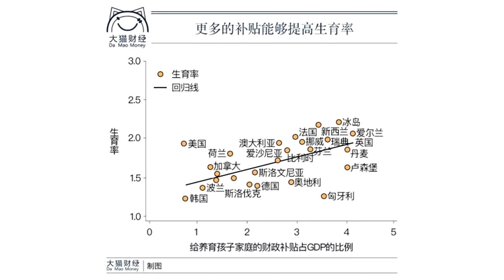用4万亿来奖励生育？中国少子化危机比日本更严峻？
来源：大猫财经辽宁：对生育二孩家庭给予更多奖励 今年以来，国家卫健委已组织专家，研究奖励生育的可能性，测算对不同孩次家庭给予奖励，所能带来对刺激生育的不同效果，这项研究预计将在年底完成，届时可能上报有关部门。还记得吗？在2015年12月27日，中国放开生育二胎，不到3年时间，从“坚决不能超生”到研究奖励生育，改变了多少人的命运。而在更早的时候，《计生法》明确规定中国夫妻只能生育一个子女，并对“违法”生育实施严厉的处罚。计划生育猫哥就不评说了，但鼓励生育措施真的能提高年轻一代的生育意愿吗？01 让我们看看有关部门有哪些可能出台的鼓励生育措施：探讨包括对生育子女家庭给予物质、税收减免等奖励的可能性。“奖励一孩还是奖励二孩？怎么奖励？每年要花多少钱，这些都需要深入论证。最终的目的是让成本、效益最大化。”目前官方还没有物质奖励的说法，但民间已经有相关建议，携程执行董事会主席、人口学者梁建章就表示：中国很有可能至少要用GDP的2%到5%来奖励生育，才能够提升生育率到一个相对比较好的水平。全国GDP的2%到5%，约等于1.6万亿到4万亿人民币，一个非常庞大的数字。梁建章的方案是认为这笔钱要分摊到中国两亿多的孩子身上，平均每个人每年一万左右。他指出：更多的补贴能够提高生育率，世界各个国家都给了GDP的1%到5%的生育补贴，奖励生育真正比较成功的北欧国家，给了GDP的5%。中国的生育形势比他们更严重，所以要加大补贴力度。要政府掏钱补贴生育，这不知能不能做到，相比补贴，对生育家庭定向减税可能更具可能性。02中国人口与发展研究中心副研究员黄匡时建议每月对每个孩子和每个老人减免1000元的税收。针对孩子的税收减免，夫妻双方共享额度，单亲家庭享受全部额度，而针对老人的税收减免，实际赡养老人的子女享受税收减免。税收减免有迹可循，在2018年6月29日公布的个人所得税法修正案草案（征求意见稿）里提到“子女教育支出”专项扣除，虽然相关细则还没推出，不清楚“子女教育支出”如何从个税里抵扣，但从今年两会代表的发言来看：未来个税将更考虑以家庭为纳税单位，以综合课征为主、分类征收为辅的混合型模式，通过加快个税改革降低抚育成本，提高生育积极性，生二孩可退税，子女教育、继续教育等支出加入专项附加扣除。无论是梁建章提出的直接给生孩子的家庭给钱，还是黄匡时提出的给家里有老人孩子的家庭减税，核心意思都一样，那就是